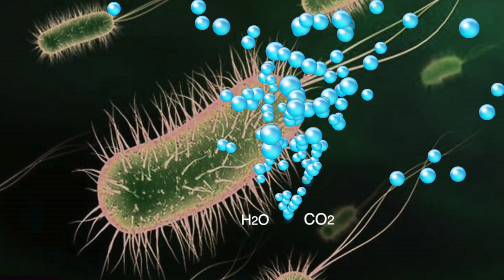Uncovering the mysteries of the desert food chain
Desert food chain A food chain always begins with the plants, called “producers.” It always ends with the animals, called “consumers.” In principal, the food chains of our Southwestern deserts function just like the food chains of forests, grassy plains, swamplands or any other biologically distinctive region.